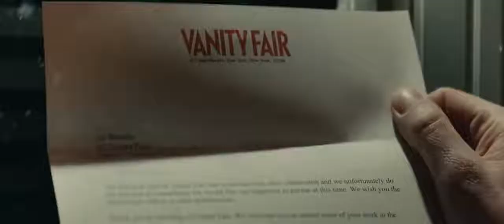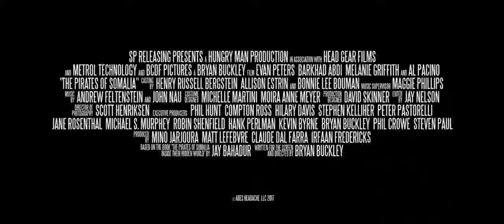The Pirates Of Somalia (official trailer) / Evan Peters, Al Pacino Movie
The Pirates of Somalia
Director: Bryan Buckley
Stars: Evan Peters, Al Pacino, Barkhad Abdi